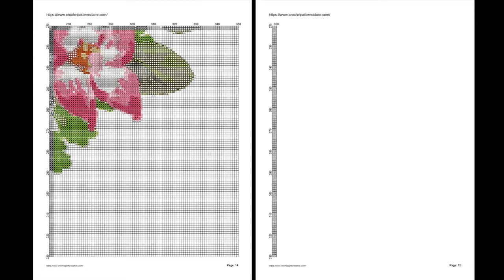Cross Stitch Patterns| for |cross stitch designs| Flowers Ring 1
Download PDF Cross Stitch Patterns Flowers Ring 2 THIS IS NOT A KIT. No Floss or fabric are included. Purchase to download PDF chart patterns only. Large Easy to Read Charts, No need to enlarge, You can print them in any size you want